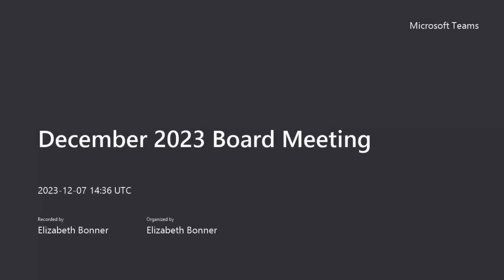December 2023 Board of Pension & Retirement Board Meeting (12/2023)